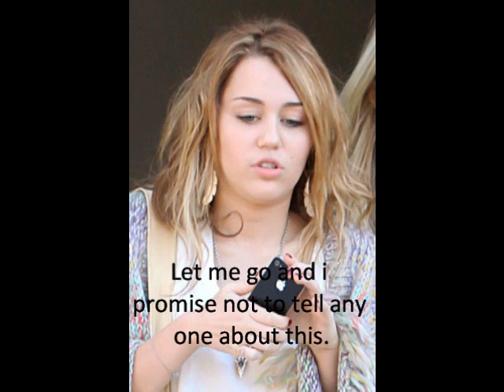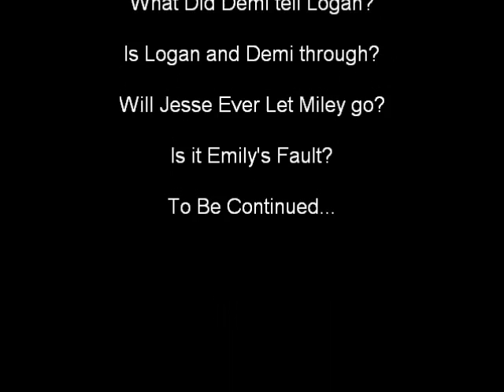If I Had You Season 4 Ep. 16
I Put the sad song in this, So you could feel the emotion their feeling.